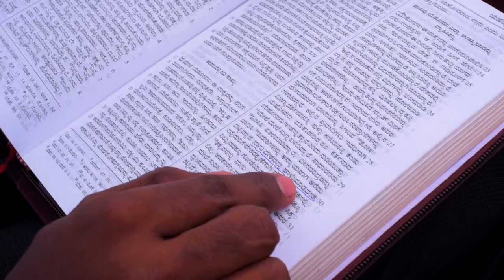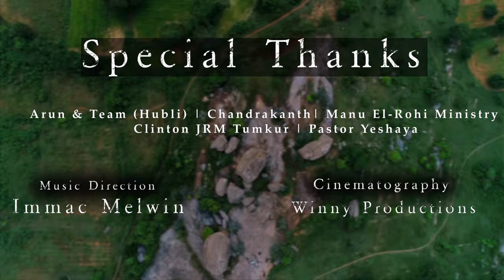Praarthane Nan Usiraagali | Pas.Emmanuel | Pas.Stephen Rathinam | Pas.Prakash Halmidi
Song Title : Praarthane Nan Usiraagali
Lyrics & Tune Composed : Pas.Emmanuel
Sung and featured by : Pas.Emmamuel, Pas.Stephen Rathinam & Pas.Prakash Halmidi.

Music Production : Immac Melwin
Violin : Anston

Video credits :
Cinematography : Winny Productions
Keys : Immac Melwin